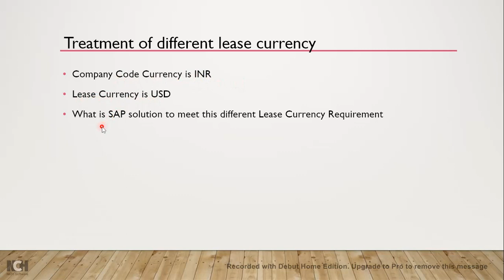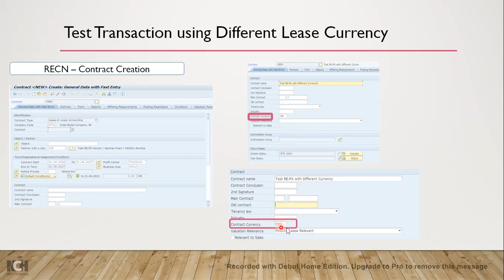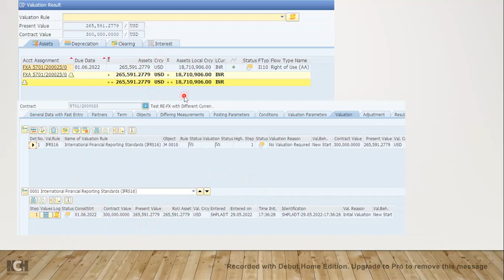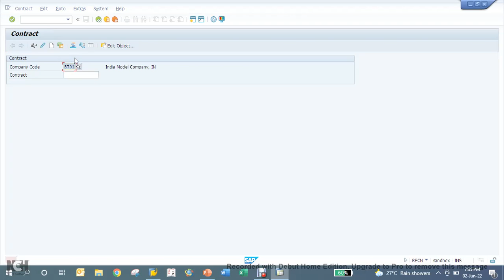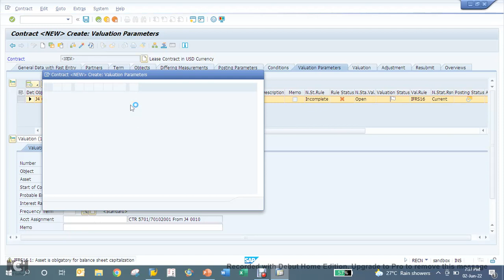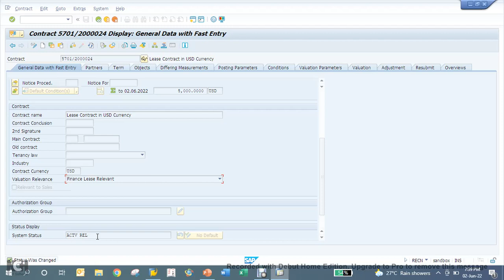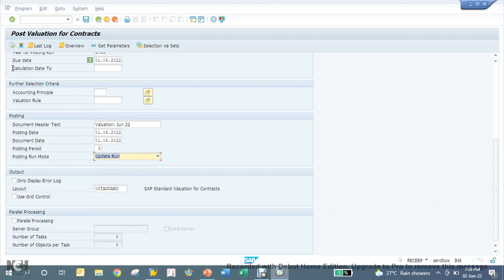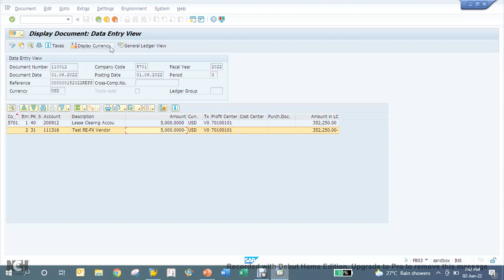SAP RE-FX Lease Accounting IFRS 16 and IND AS 116 - Lease Currency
In this video you will learn how to create Lease Contract in SAP RE-FX module in currencies other than Co Code Currency.